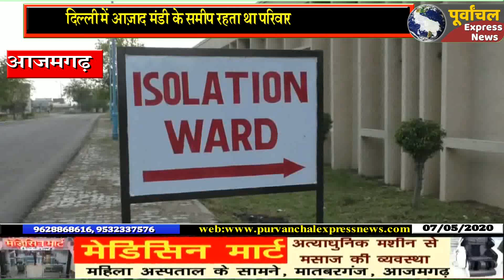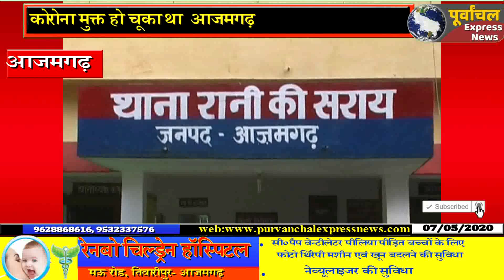ग्रीन जोंन से पहले ऑरेंज जोन के संकेत , निकला कोरोना पॉजिटिव ?